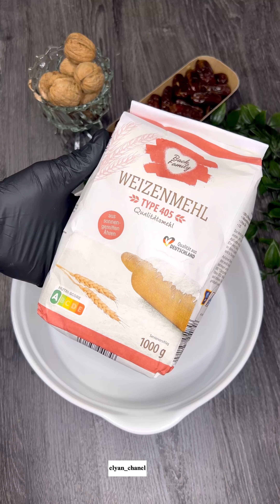معمول ب 3 مكونات فقط معمول الحليب المكثف 👏🏻😍😍♥️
جربتو تعملو معمول بالحليب المكثف المحلى (نسلة)  بجد كتير لذيذة وناجحة فقط اتبعو التعليمات ♥️
ولا تنسو اللايك وتعطوني رأيكم ♥️

المكونات:
كيلو طحين
نصف كيلو سمنة
حليب مكثف محلى 400g
محلب حسب الرغبة ملعقة صغيرة

والف صحة وعافية ♥️♥️